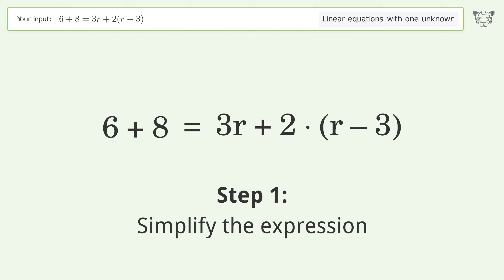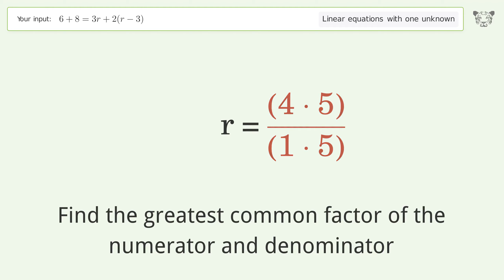Solve 6+8=3r+2(r-3): Linear Equation Video Solution | Tiger Algebra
Struggling with 6+8=3r+2(r-3)? Watch our step-by-step video on Tiger Algebra to master this linear equation effortlessly.